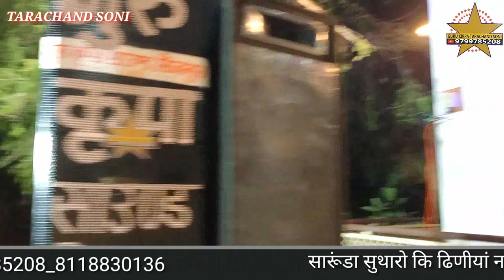सारूंडा धाम भभूताशिद्ध दादे रो बधावो गायक अर्जुनराम राणा देणोक